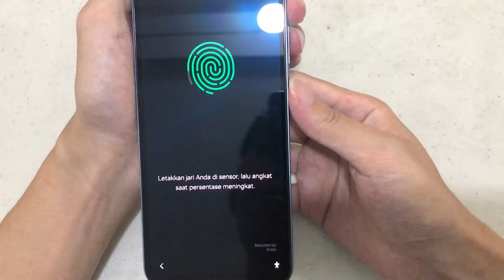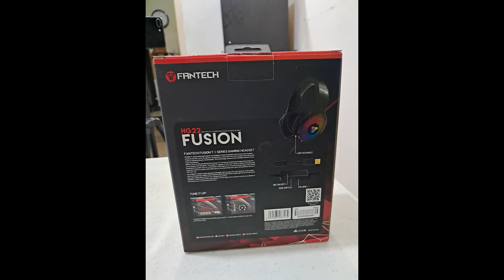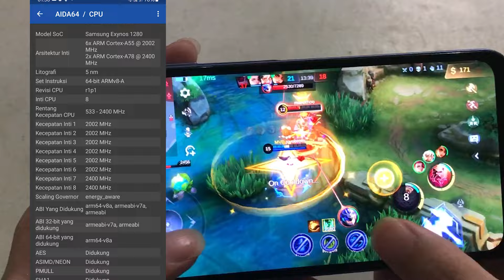Konten Boleh Ketinggalan Demi Harga GA KEMAHALAN !! | Unboxing SAMSUNG Galaxy A25 5G Indonesia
Video Unboxing smartphone dari Samsung Galaxy A25 5G yang dirilis sekitar awal 2024, demi harga yang lebih murah beberapa ratus ribu akhirnya jadi konten ini. Dengan performa yang didapat beserta value lain dari Brand Samsung, ini terbilang menarik & cukup oke, lebih lengkapnya Tonton Video Unboxing kali ini dan nantikan juga Review lengkapnya! :)

- 00:26 Opening
- 01:00 Buka & Isi Kotak
- 03:34 Unit Samsung Galaxy A25
- 06:10 Layar Galaxy A25
- 07:42 Speaker Galaxy A25
- 10:39 Fitur Auto Brightness (?)
- 11:28 Fingerprint Sensor
- 12:04 Tes Kamera Galaxy A25
- 13:42 Benchmark Singkat
- 14:19 Sekilas Gaming & Mesin
- 15:31 Saran untuk di Review (?)
- 16:40 Dapet A25 Harga Murah (?)
- 16:59 Penutup

Support Rizyan Channel:
* bisa via QRIS, DANA / GoPay / LinkAja / OVO di: